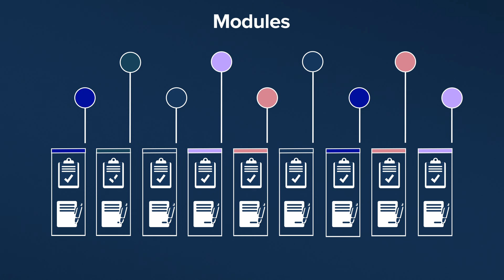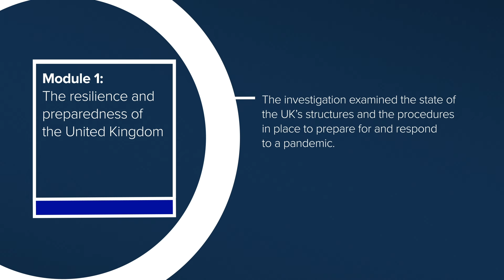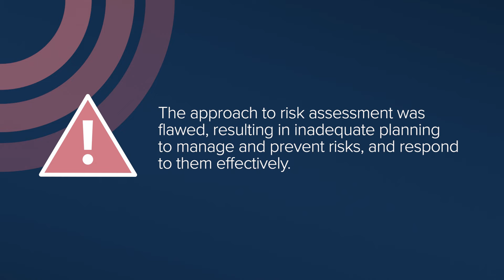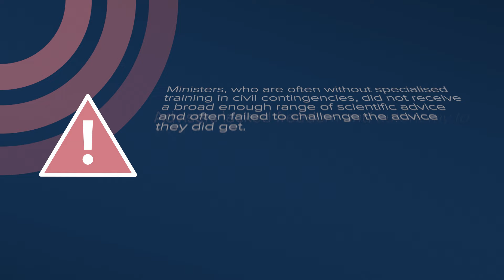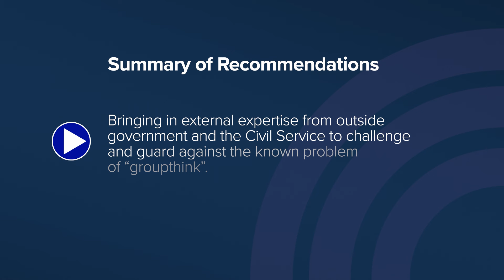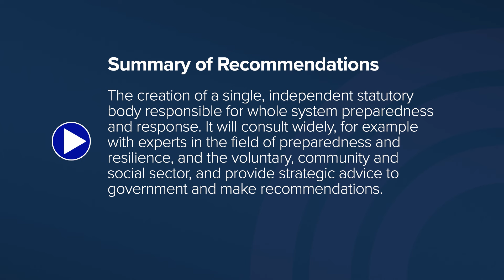Module 1 Report - Animated Summary